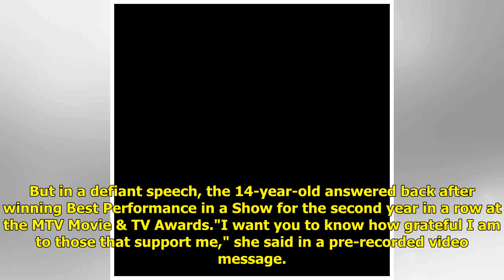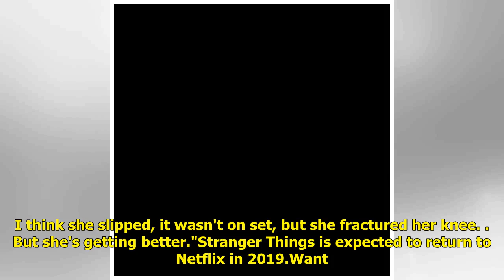Stranger Things' Millie Bobby Brown addresses Twitter exit and bullies in empowering MTV Movie & ...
Stranger Things' Millie Bobby Brown addresses Twitter exit and bullies in empowering MTV Movie & TV Awards speech